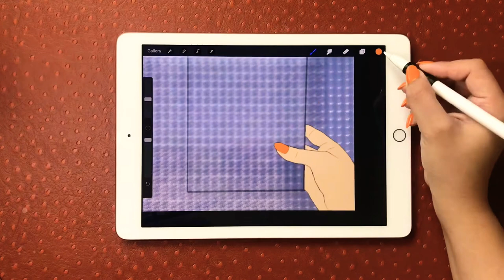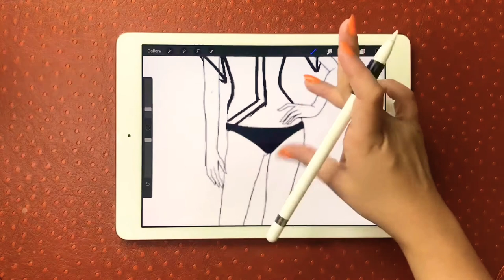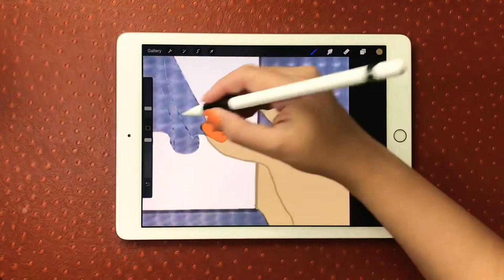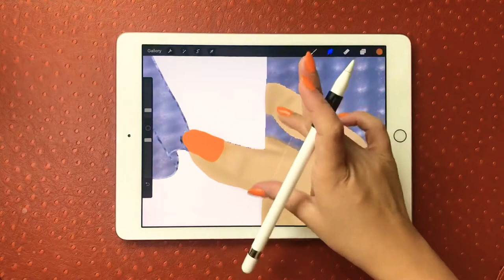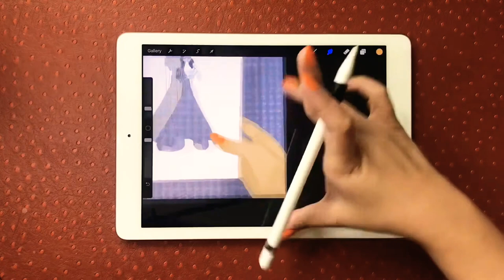Cosy Gown!✨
A stunning knitted ball gown, considering the knitted texture on a stiff fabric to create the volume and shapes as needed! ✨